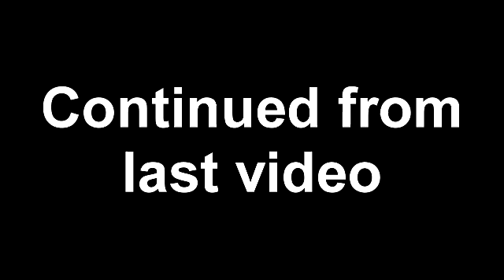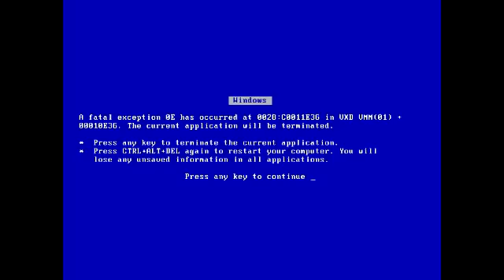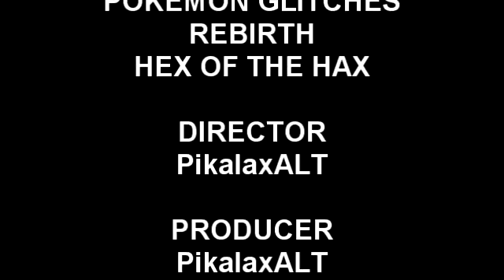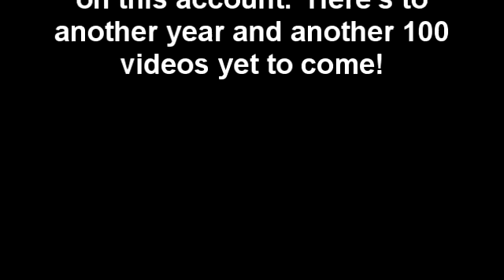Pokemon Glitches Rebirth: Hex of the Hax - Episode 1 Part 2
From my 100th video spaz-out that is now my 99th video thanks to someone who at present shall go unnamed.

Shaken Up And Washed Away - Equipped with the Silph Scope, Pikalax ventures into what he believes is the heart of the Glitch Zone.